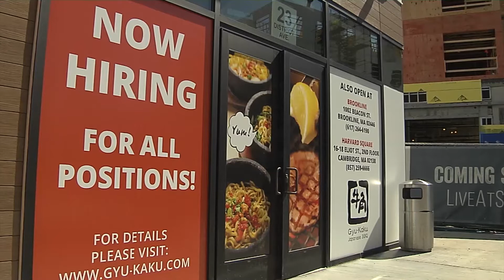State Funds Boost "South Bay Town Center"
Thanks to support from the sate's MassWorks program, the "South Bay Town Center" project gets help with infrastructure and landscaping improvements. Report for BNN News. Aired March 26, 2018.